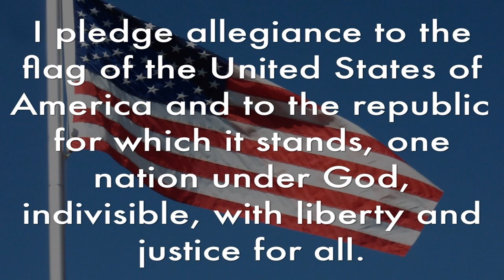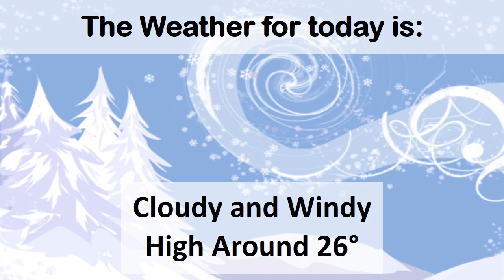Friday, February 3, 2023